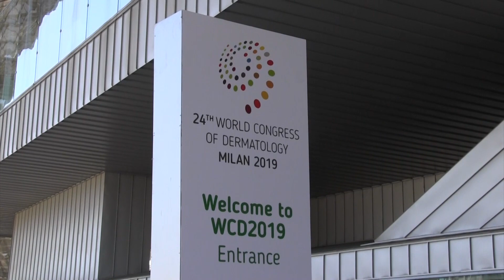Alla scoperta della SIDeMaST, a fianco di dermatologi e pazienti per la cura della pelle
La SIDeMaST (Società Italiana di Dermatologia medica, chirurgica, estetica e delle Malattie Sessualmente Trasmesse) ha fatto quest’anno da padrone di casa per un appuntamento molto prestigioso, il 24° Congresso di Dermatologia, ospitato dall’Italia, a Milano, per la terza volta nella sua storia. Ma che cos’ è la SIDeMaST e quali sono le sue principali attività? Ce lo spiega in quest’intervista, realizzata nel corso di una conferenza stampa alla vigilia del congresso, il professor Piergiacomo Calzavara-Pinton, presidente della Società scientifica e Ordinario di Dermatologia e Malattie Sessualmente Trasmesse, Università degli Studi di Brescia.